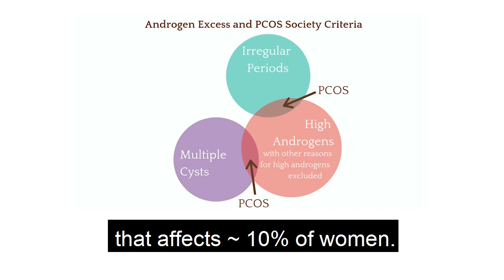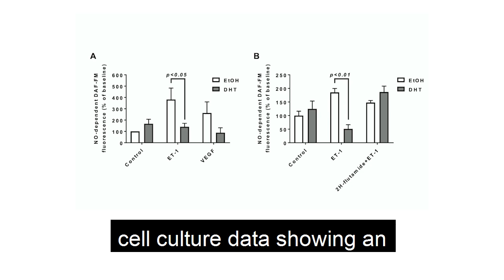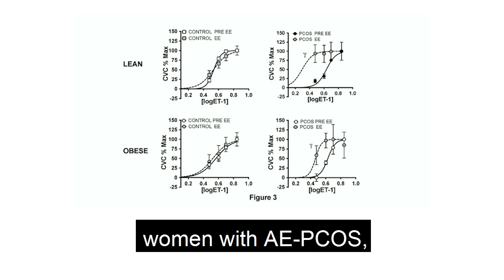Physiology Shorts: Effects of testosterone and estrogen on endothelial function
In this Physiology Shorts video, Nina Stachenfeld (Yale School of Medicine, US) discusses her group's research investigating the effects of testosterone and estrogen on endothelial function.

Read more about this research in The Journal of Physiology:
Androgens drive microvascular endothelial dysfunction in women with polycystic ovary syndrome: role of the endothelin B receptor
Charlotte Usselman, Timur Yarovinsky, Frances Steele, Cheryl Leone, Hugh Taylor, Jeffrey Bender, Nina Stachenfeld
597(11), pp. 2853–2865